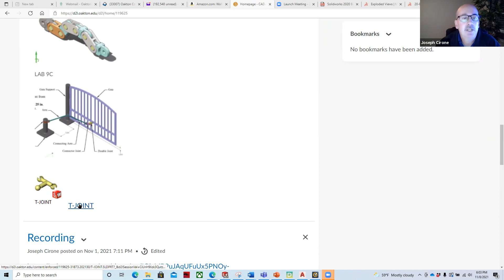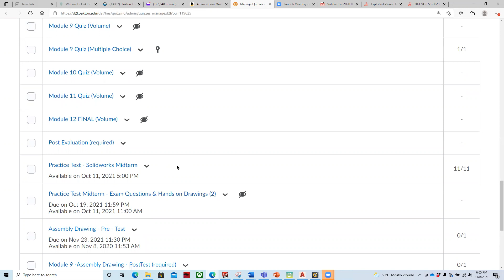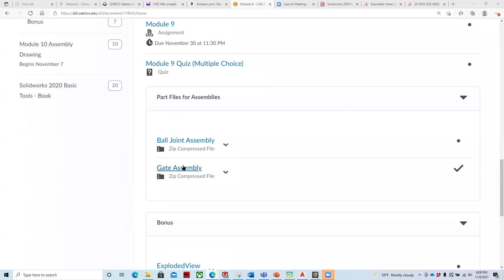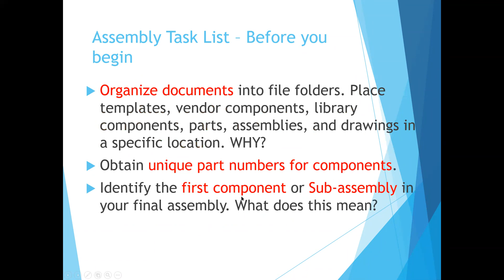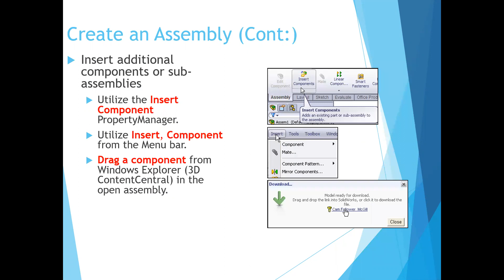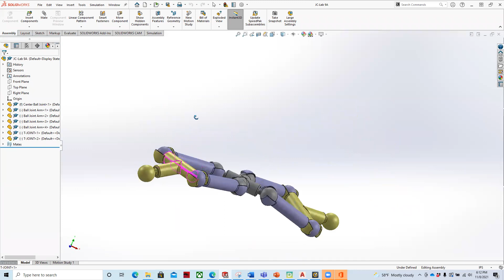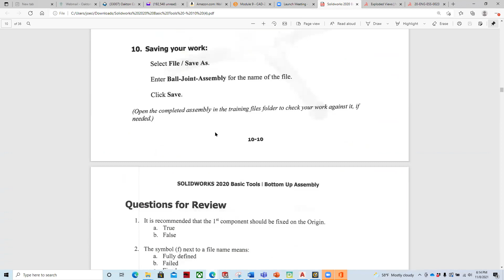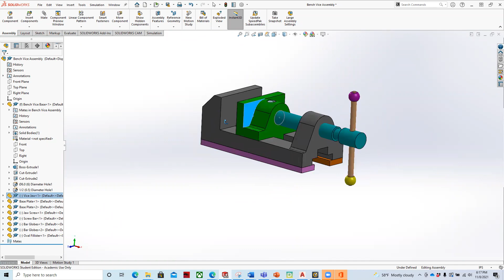GMT20211109 000235 Recording 1920x1080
CAD-230 Introduction to Solidworks
Assembly Drawing